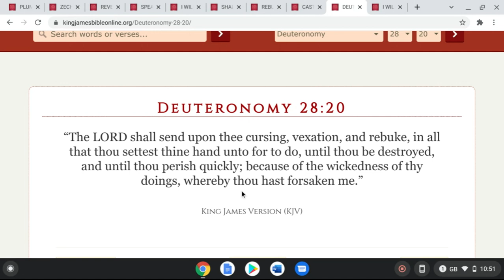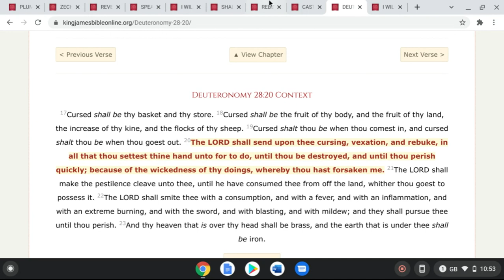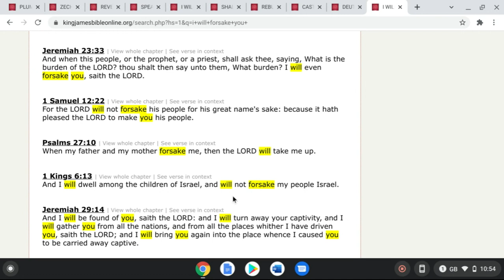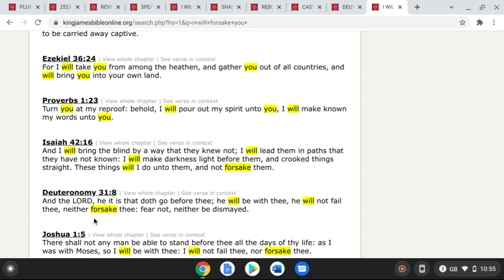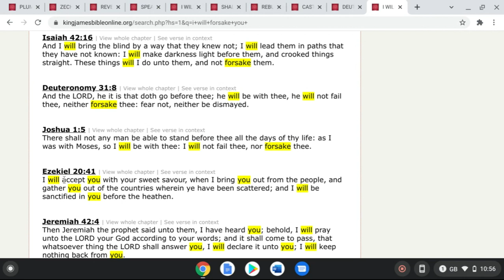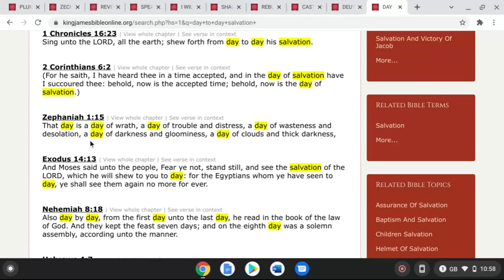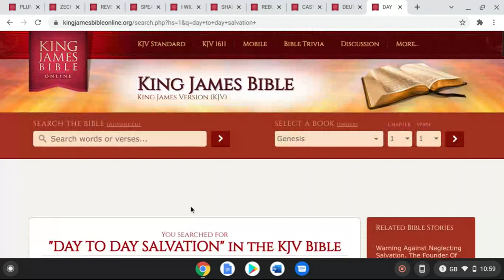2 Chronicles 15:2... But if you Forsake him, He will Forsake you!